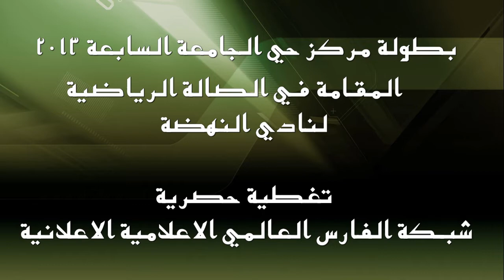أهداف مباراة : ise & السكه - بطولة مركز حي الجامعة الشابعة في نادي النهضه HD